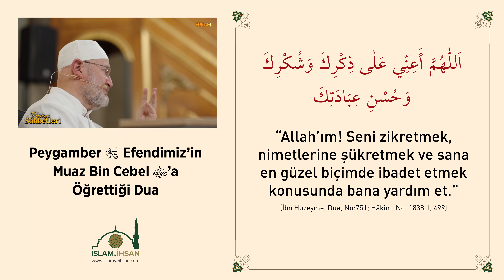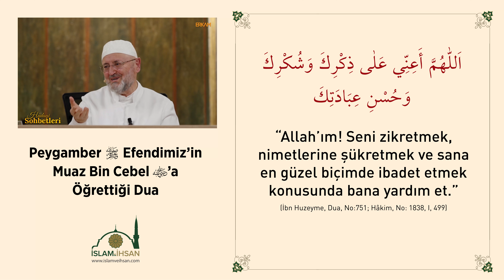Peygamberimizin, Muaz Bin Cebel'e Öğrettiği Dua (Her Namazdan Sonra Okunacak Dua) - Abdullah Sert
@AbdullahSert Hocaefendi anlatıyor...